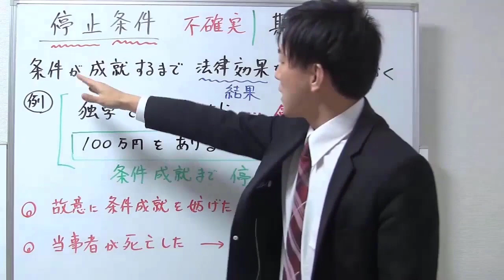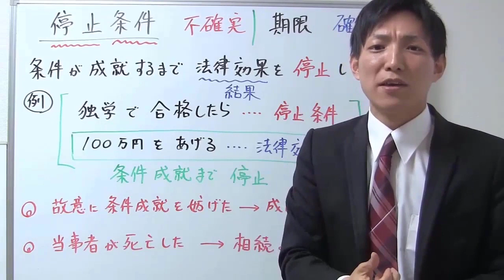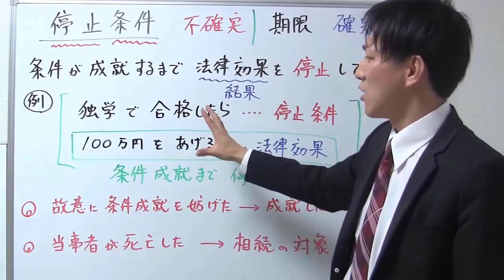【宅建】停止条件の基本